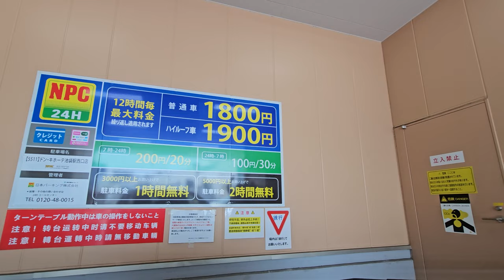ドン・キホーテ池袋駅西口店『機械式立体』駐車場入口まで / To the parking lot entrance of Don Quijote Ikebukuro Station West Exit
南長崎一丁目交差点(山手通り沿い)～豊島区/ドン・キホーテ池袋駅西口店、機械式駐車場入口までの走行動画になります‼
提携【ＮＰＣ２４Ｈドン・キホーテ池袋駅西口店パーキング】
最寄り駅/JR線「池袋駅」北口から徒歩約2分  HP要確認

06:40 駐車場入口
07:29 ターンテーブルへ
07:49 ターンテーブル回転
08:06 機械式駐車場入庫
08:17 駐車
08:29 機械式内部(停止中はカットしています。)
※入庫後スタッフより駐車券を預かります。

撮影日：2024/6